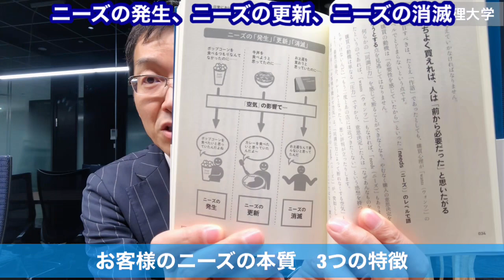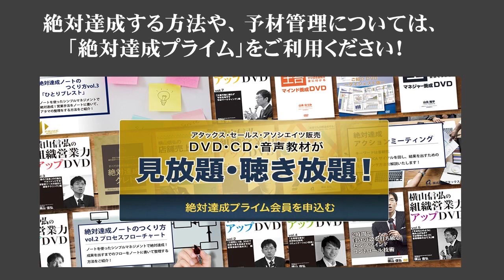お客様のニーズの本質「3つの特徴」 ～なぜニーズがなくてもお客様は買うのか？～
🔽水田裕木とのコラボ動画はコチラ！

■【神回】【5～1位発表！】反響が大きかった「リアルトップセールス語録」ランキング10　【水田裕木に学ぶ】

■【10～6位発表！】反響が大きかった「リアルトップセールス語録」ランキング10　【水田裕木に学ぶ】

🔽今回ご紹介した書籍はコチラ！

■「空気」でお客様を動かす